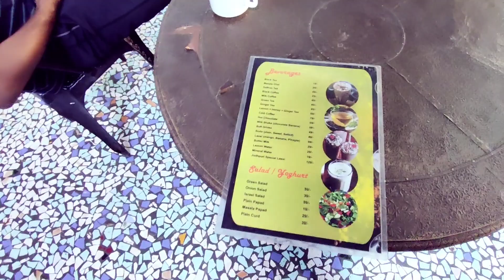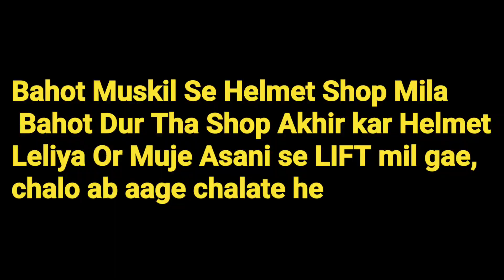Helmet Pehen ke Road Pe Chal Raha Hu😁😅😛😝 | My Hostel Tour Jodhpur and Reach the Umaid Bhawan Palace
HOSTEL se jane ke bad me ne helmet keliye shop khoj ne laga or helmet Shop bahot muskil se mili fir helmet Leliya 100/- pada or bada me mene Hitchhiking ki helmet ke sath Hitchhiking bahot aram se hogae , log helmet ko dekh kar lift Dene lage or fir me Umaid Bhawan Palace Pahoch gaya or ham dausari video me palace ka tour complete karenge ok to video kesi lagi garur se batana or video pura dekha na or bhi bahot di bate mene video me batae he tochalo me game khel leta hu agadi video pana nese pele to by , or ha BHUL NA MAT ( SUBSCRIBE LIKE SHARE COMMENTS ) pata he na to fir kardo tum jaldi budhe nahi hoge, etana chale gana tumare liye ( ok by )